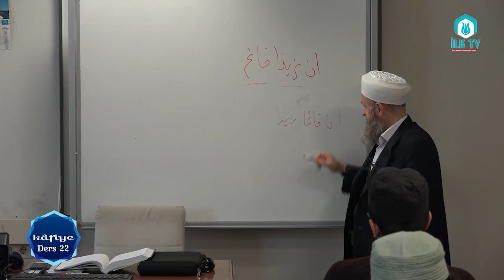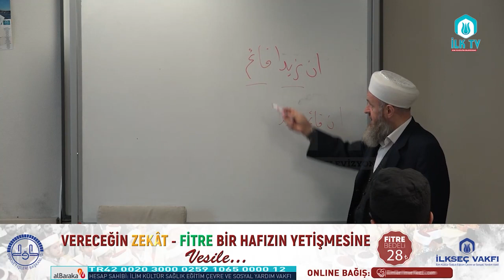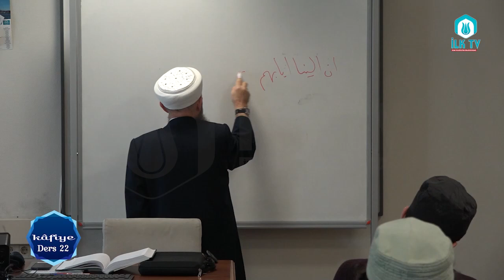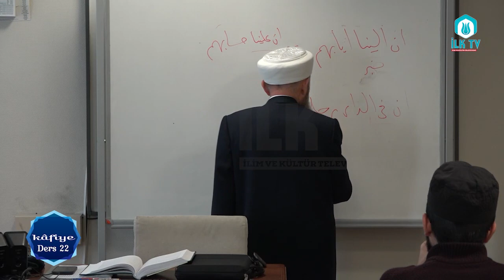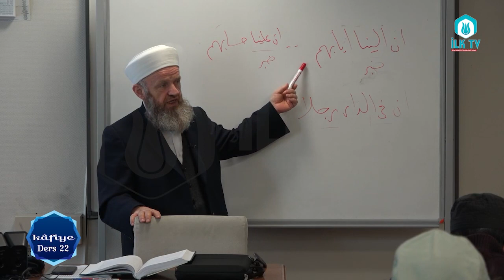Ali Ulvi UZUNLAR Hocaefendi ile Kafiye Dersleri#22